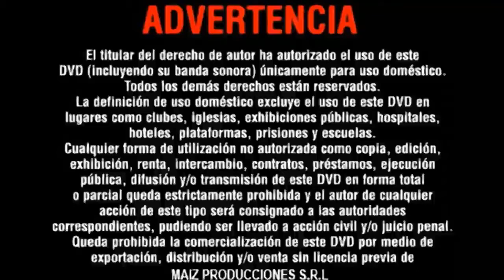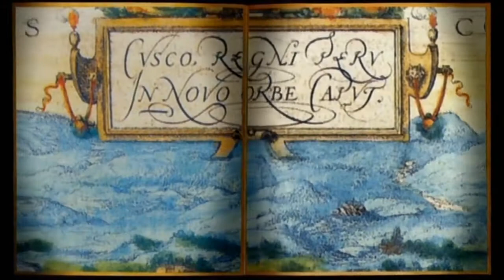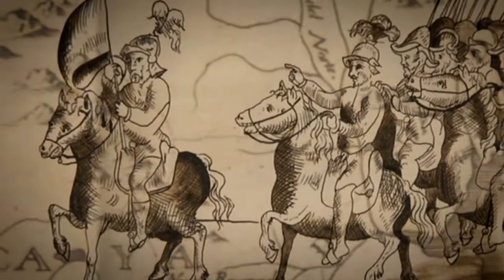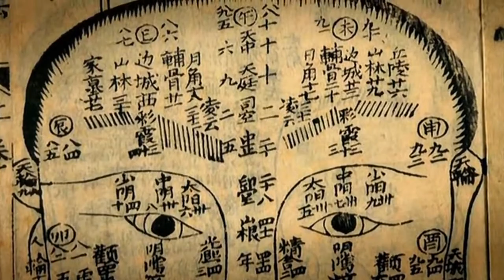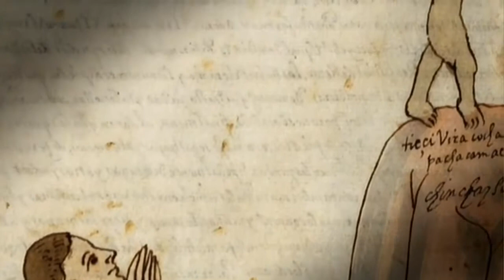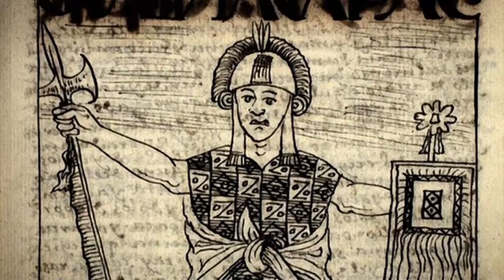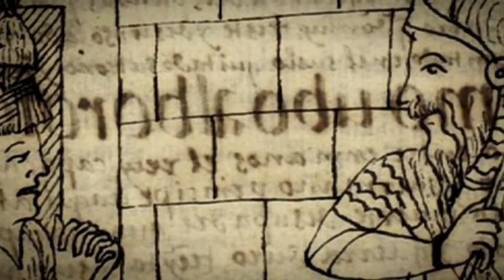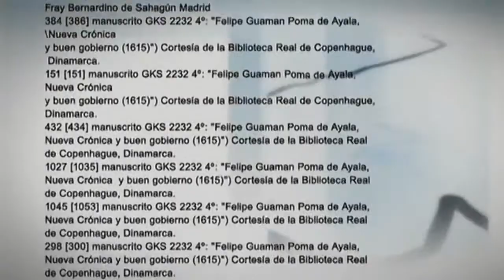"Dioses Mexicas" "Dioses Aztecas" "Francisco Pizarro" "Los Conquistadores" "Imperio Azteca""America"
Con el Señor de Tenochtitlán se forma la "triple alianza" con el señor de Texcoco y el señor de Tlacopan y consiguen una gran expansión del imperio Mexica Durante el mandatos de Moctezuma Ilhuicamina, en Tenochtitlán, y de Cuauhtlatoa, en Tlatelolco, hubo una disputa mexica que se dirimió entre  Axayácatl y Moquihuix con una terrible y devastadora guerra civil de 1469 a 1473 saliendo victoriosos los tenochcas. Se expanden los Incas y Aztecas hasta la llegada de los Conquistadores donde se enfrentan los conquistadores y los dioses americanos con el dios de los españoles. Muerte de Atahualpa Inca Yupanqui, en la Noche Triste.
Historia de Sudamérica.
Historia Latinoamericana.
Hernán Cortés y sus dioses, La hora de los Dioses.
Jerónimo de Aguilar, Gonzalo de Herrero y Doña Marina o la Malinche y  Moctezuma Xocoyotzin y sus dioses encuentros en Tenochtitlan, México
Mayas, aztecas y españoles.
Investigadores, historiadores y colaboradores:
María Concepción Obregón, Tenochtitlán, Luz María Mohar, Marcelo Lezama, Enrique Cortés, Patricia Funes, Federico Navarrete, Manuel Burga, María Rostworoski, Marti Parssinen, Paola de Titto, Jerónimo de Aguilar, Gonzalo de Herrero, Doña Marina Malinche, Hernán Cortés, Moctezuma Xocoyotzin, conquista de México,
Este documental fue bajado siendo de dominio público en 2016 de
Adaptado en mi ordenador en formato mp4